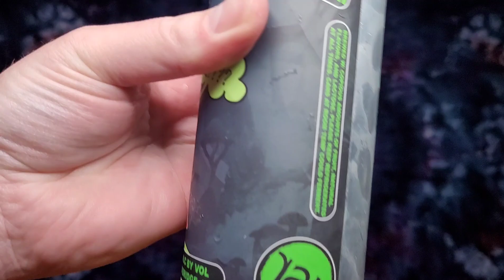Who are you? Rar Brewing Company - Craft Beer Review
If you are a company or a subscriber and would like to Donate to the channel for brews or beard products,  for better gear and equipment I'm now linking my PayPal-

If you have something specific you want to send or donate for a review I've listed my Instagram and email Also DM me on Instagram @thatmetalguy1983 Or email me    Thank you for your support!